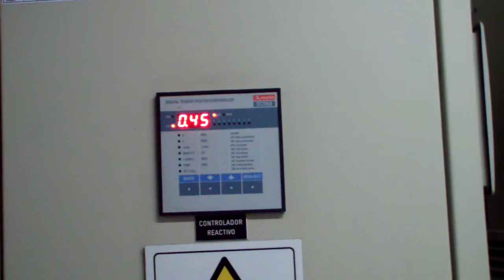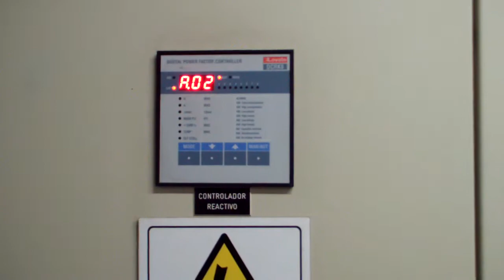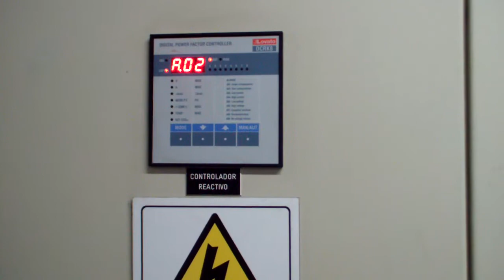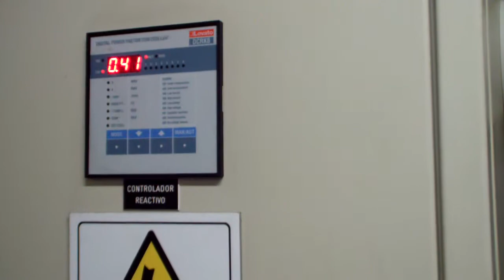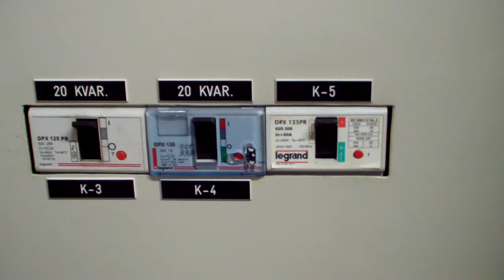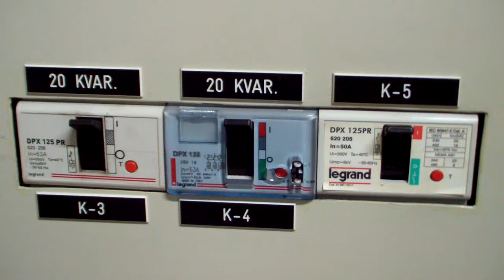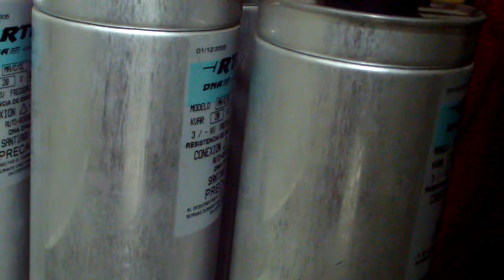Gabinete de Condensadores. Tablero 110 KVAR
Material complementario para apoyo en desarrollo de cálculos de Correccion de factor de potencia